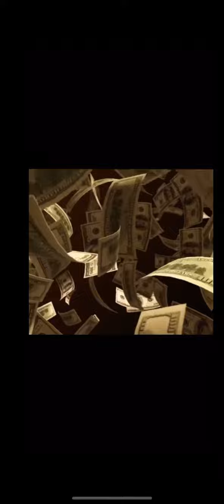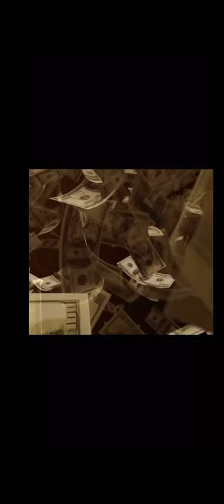DINERO BY MILK MAURICE 💵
Lead single off of my next Mixtape project ! 🧚🏾🌙💕 thank you for all the support